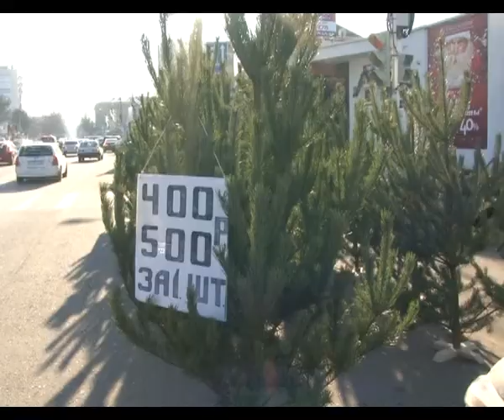В Анапе началась массовая скупка ёлок